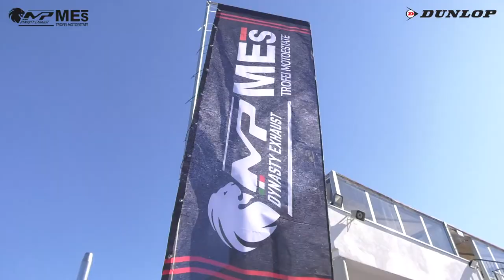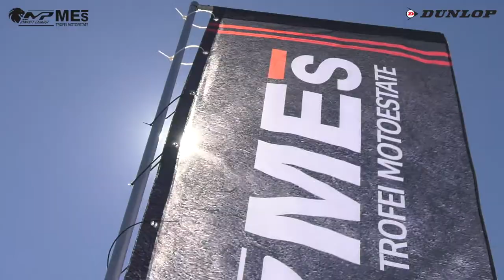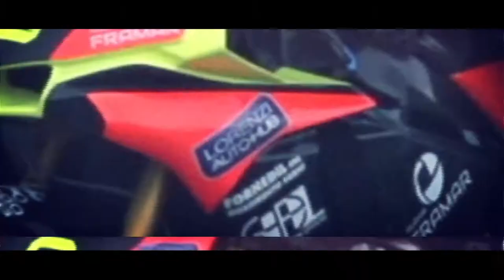RTK 1000 Gara 1 - ROUND 1 TROFEI MP DYNASTY MES 2020 - VARANO - MOTOESTATE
Gara 1 della classe Race Attack 1000 del Round 1 di Varano dei Trofei Motoestate.